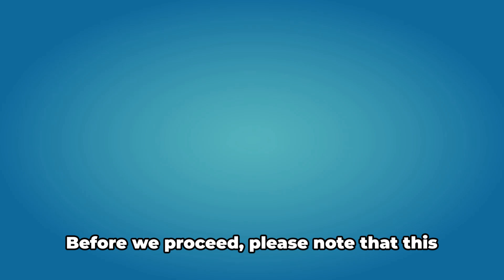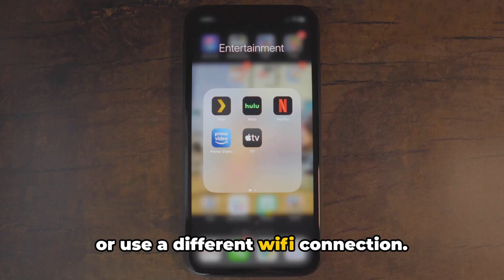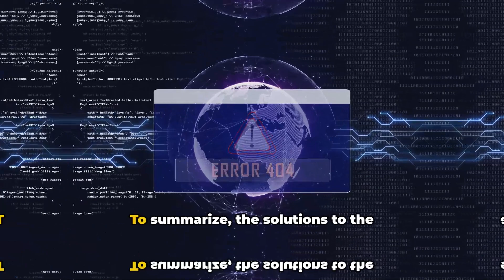How To Resolve Netflix Error Code tvq-000?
Here in this articles we are going to share the deatils and troubleshoots for the Netflix error code tvq-000.